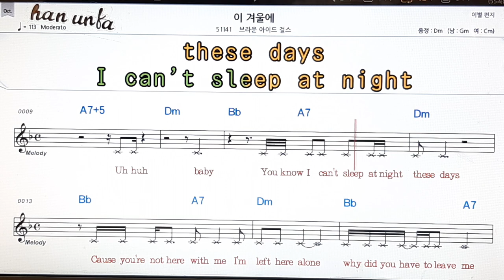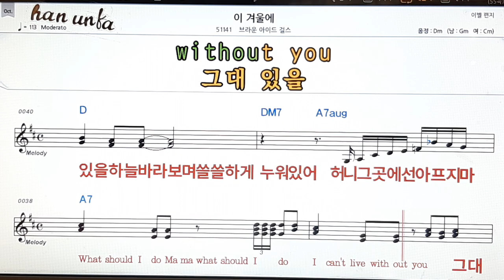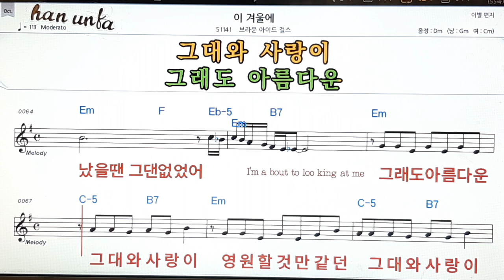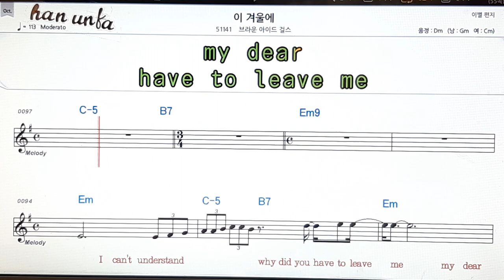이 겨울에/브라운 아이드 걸스👍노래 반주, 코드 악보,가라오케💋Karaoke*Sheet Music*Chord*MR